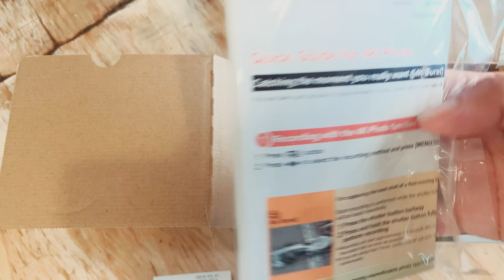Panasonic Lumix unboxing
First unboxing of Pasya New Zealand blog Lumix panasonic camera